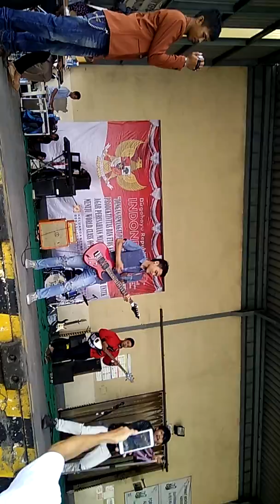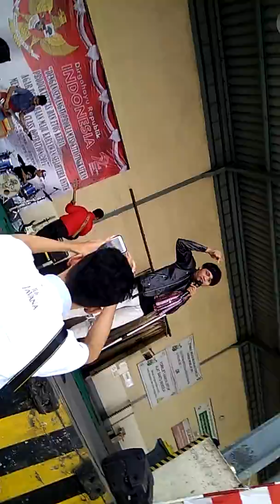Cover papa rock n roll - The dance company